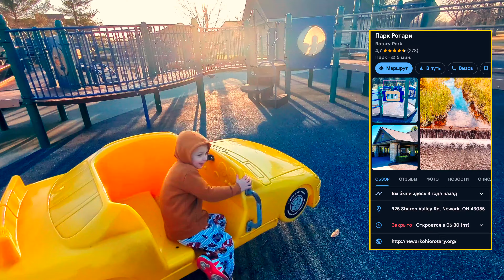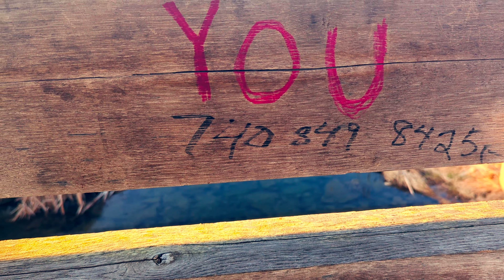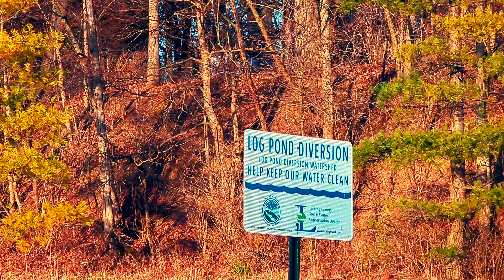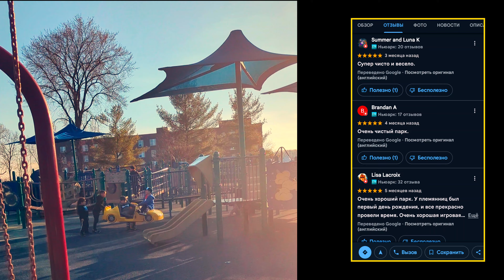Показываю парк с людьми! 🇺🇲 / Вася играется на детской площадке / Природа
Гуляем с сыном в городском парке. Это единственный, развитый парк в городе с детскими площадками и инфраструктурой. это привлекает родителей выйти из своей норки чтобы избавиться от детей на немного.

Следущий парк с таким высоким качеством это в деревне Гранвил, 15 км от этой точки.

Поддержите меня подпиской и дружбой. Делитесь моими ссылками и моими видео единомышленниками. Спасибо большое! 🇧🇾❤️🇷🇺